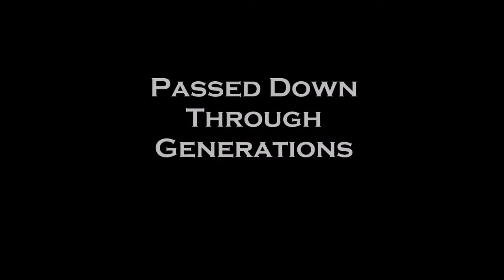Centurion Socks TV Commercial